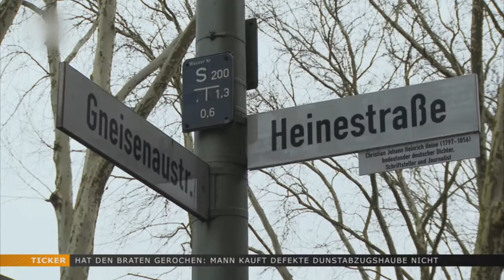Полное загнивание! В Германии платные светофоры!